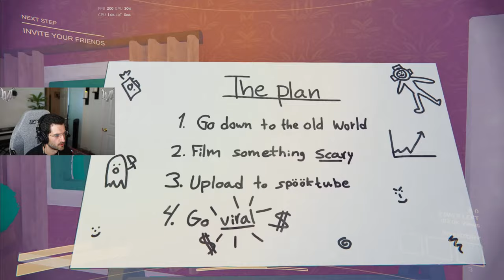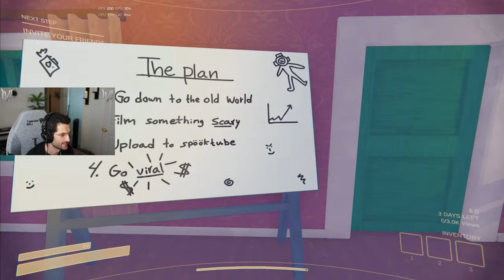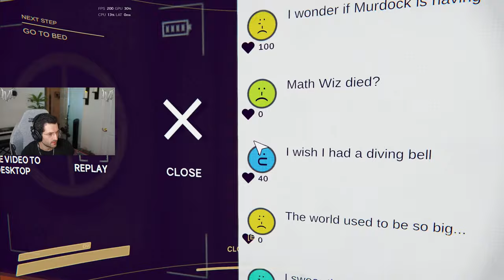🔴LIVE - CONTENT WARNING GAME IS HILARIOUS (and Rebirth)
Starting with Rebirth, then new CONTENT WARNING GAME!!!

Live on YT: Mon-Thu 8 PM EST